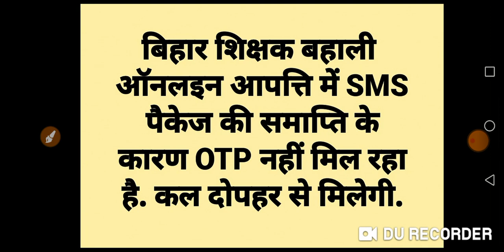इस कारण से नहीं मिल रहा हैं ऑनलाइन आपत्ति का ओटीपी(OTP)